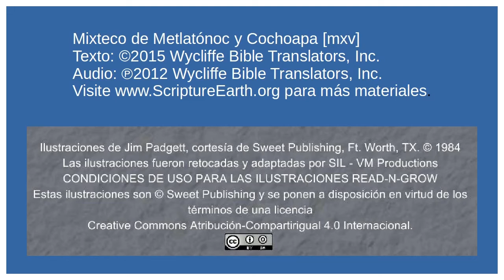Mixteco de Metlatónoc y Cochoapa - The Last Supper (Mark 14.12-26) [mxv]